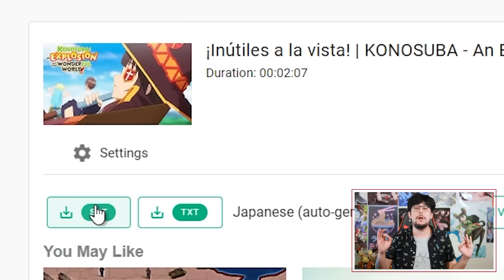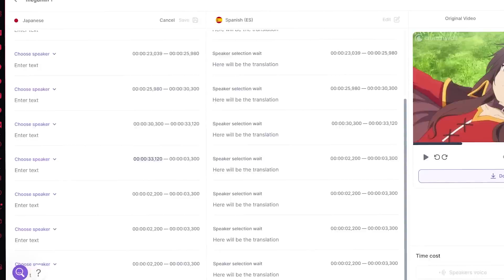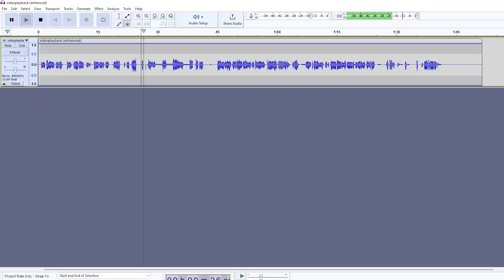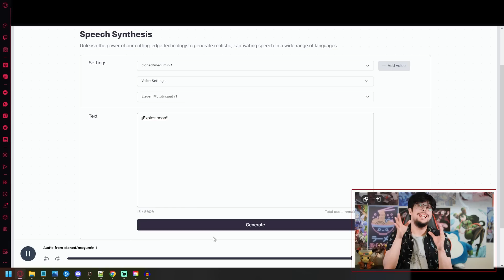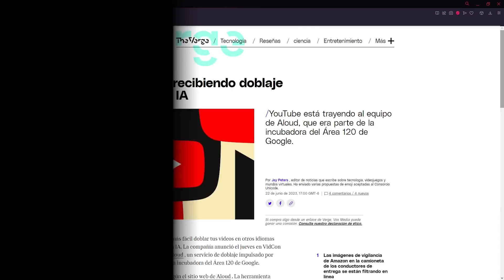Cómo Doblar Anime en Segundos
Ya saben que experimento mucho con las IAs y recientemente me plantee si se pudieran llegar a ocupar en el doblaje, sobre todo para aquellas series que jamás tendrán doblaje en español, y encontré varias cosas interesantes que quisiera mostrarte.

                                💮 Subscríbete Por fa 😊 💮
💚 Podcast: Anime en Pánico 💚